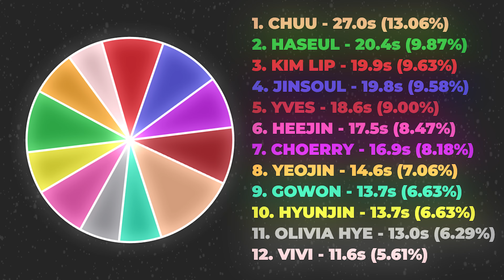How would LOONA sing "FEEL MY RHYTHM" by RED VELVET? || LINE DISTRIBUTION #30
Remember, this is just my opinion. If you have a different view on something, feel free to let me know!